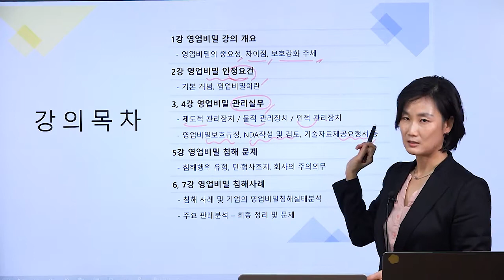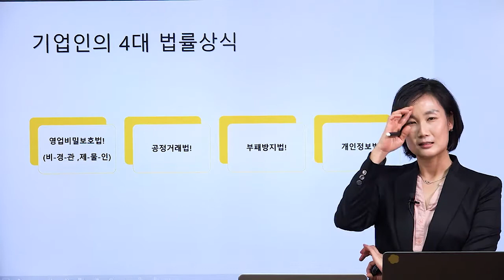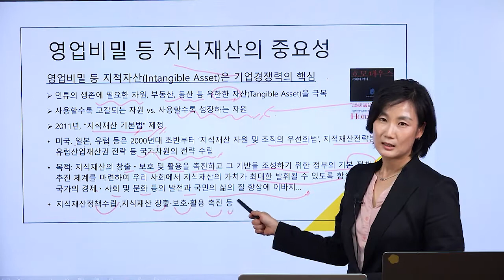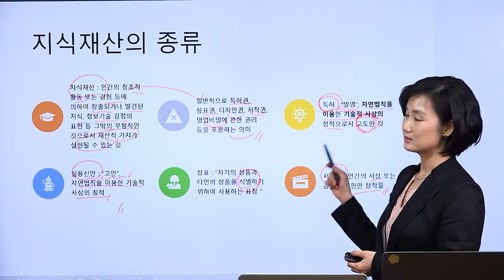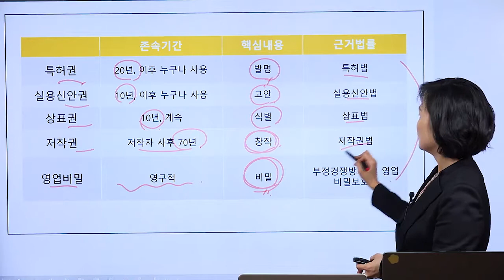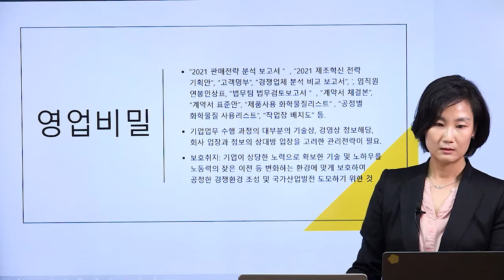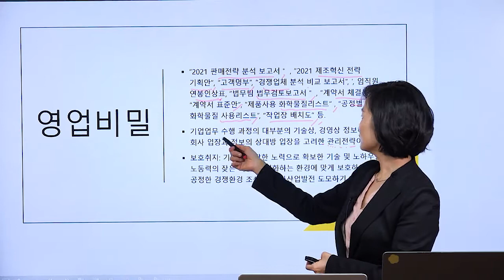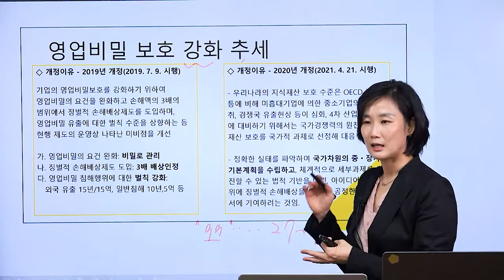최희정 변호사의 영업비밀 강의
1. 교육과정 소개
- 기업활동의 핵심자산, 갈수록 중요성과 보호 필요성이 증대되는 “영업비밀”의 개념과 다른 지적재산권들과의 차별점을 명확히 이해하고 영업비밀로서 보호받기 위하여 어떤 조치들을 취해야 하는지, 영업비밀이 침해된 경우 어떠한 구제조치가 가능한지를 실사례를 위주로 설명합니다.
- 영업비밀침해 문제가 발생되지 않도록 하는 것은 기업의 컴플라이언스 활동의 하나이므로 기업준법관리 차원에서도 기업에서 준비할 사항이 무엇인지를 알아보고 기업법무로서 영업비밀보호에 필요한 비밀유지계약서 및 각종 서약서를 작성하는 요령 및 중소기업의 영업비밀보호를 위하여 특히 요구되는 특별한 법률상의 의무사항들을 알아보고 영업비밀침해로 문제된 실제 사례와 판례들을 살펴봅니다.

2. 강사소개
- 최 희 정 변호사
42회 사법시험합격, 사법연수원 32기 수료(2003년)
2003년 ~ 2018년 삼성전자 법무실 근무
2018년 ~ 2020년 법무법인 정률
2020년 ~        법무법인 별
기타 자격: 미국 뉴욕주 변호사, ISO37001 국제인증심사원
2018 ~ 중소기업벤처기업부 기술보호법무지원단
2019 ~ MICE 산업지원센터 전문위원
2019 ~ 서울시 문화예술불공정피해상담센터 상담관
2019 ~ 유네스코 국제무예센터 국내자문단
2019년 제10회 우수변호사(대한변호사협회 선정)
(사)한국여성변호사회 상임이사, (사)세계한인법률가회 이사
저서: 컴플라이언스 솔루션(2019년, 렛츠북 최희정 외 공저)

3. 전체강의
총 7강으로 구성한 전체강의는 '법률신문 리걸에듀'에서 만나보실 수 있습니다.